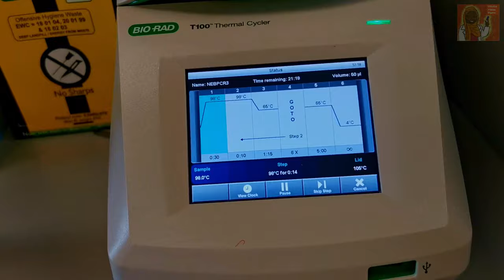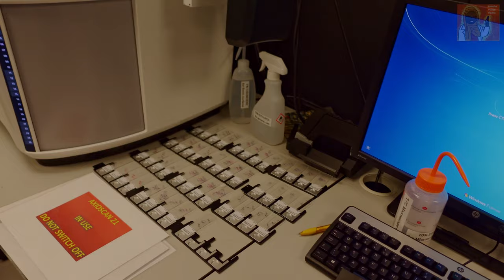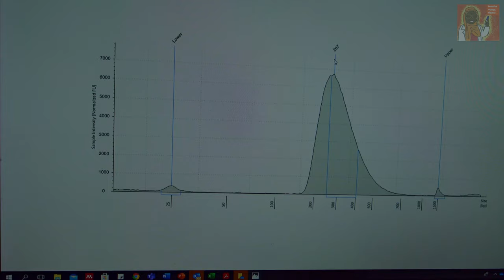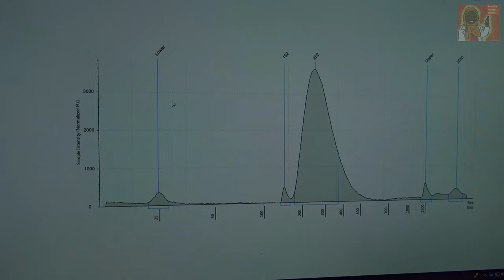PhD student vlog | Spend a weekend with me at the lab | Cancer research| Cambridge university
In this PhD student vlog, I shared my typical weekend lab routine with you.

I hope you enjoy watching as much as I enjoyed taking you through my day.

If you appreciate the hard work that goes into making these videos, you can help out by clicking the like button and/or commenting. 😊

🙋🏾‍♀️Hi there!  My name is Aisha Yusuf. In 2019, I received the Gates Cambridge scholarship and began studying for a PhD 21 years old at the University of Cambridge. I started this channel to share my experience as a young, black, Muslim navigating through grad school. By documenting both my highs and lows during this PhD journey, I hope that others, who may (or may not) physically look like me are inspired and motivated to trust the process. I also hope that these videos give prospective grad students an insight into what life in grad school doing cancer research entails 😊

📧 Contact me: Feel free to reach out by sending me a DM on any of my socials if you've got any questions about student life in Cambridge, sending your Masters/PhD application, or anything at all. You can also drop your questions in the comment section on one of my youtube videos and I'll be sure to get back to you as soon as I can.

Intro/outro tune provided By NoCopyrightNasheeds

Practicemakespipeptte logo credit: Hafsah Siddiqui